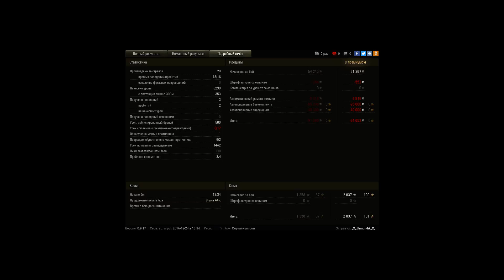50 120, 2-ОЙ БОЙ, МАСТЕР, 6200 ДАГИ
Игрок: _X_JIimon4ik_X_ [HLCST]
50 120, 2-ОЙ БОЙ, МАСТЕР, 6200 ДАГИ

НАСТРЕЛ